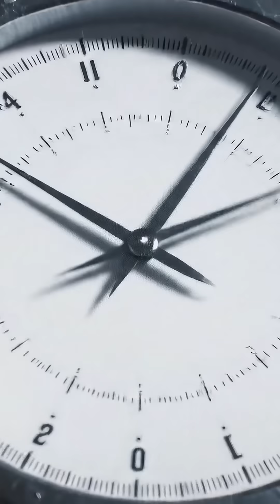An Asteroid, A Meteor Shower and a New Shortest Day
Full video posted to channel.